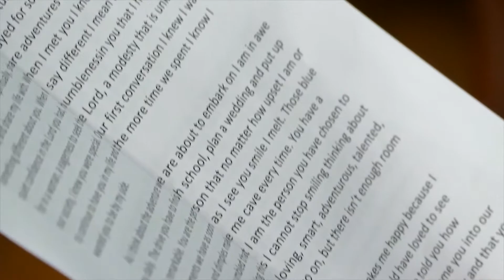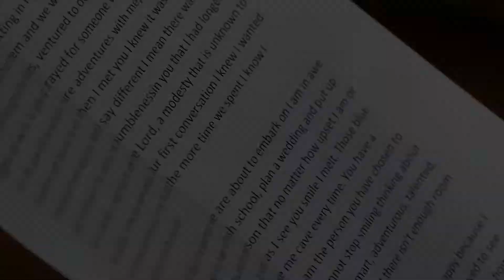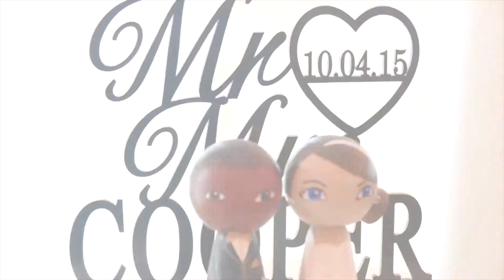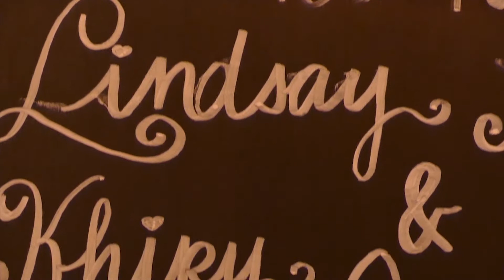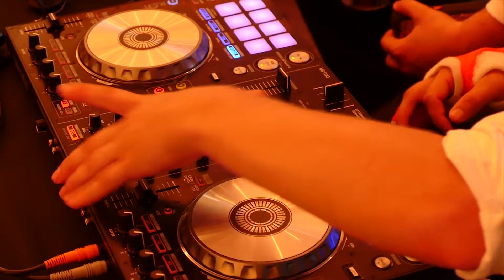Sundara Wedding Cinematic Film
A wedding video in Roanoke filmed at the popular Sundara Wedding Venue in Boones Mill VA.